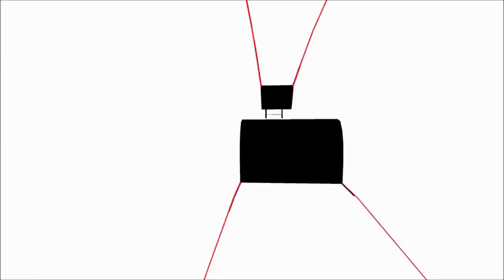TLoZ: Breath of the Wild - PART 24 - Adventures of the Karaoke Idiot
I wander rather aimlessly, clear a couple of shrines, and "sing" along to music I'm listening to because THAT'S not annoying.

I record with an Elgato HD60 and a Blue Snowball microphone. I edit videos using the VSDC Free Video Editor.